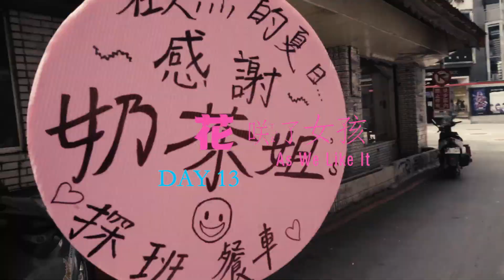《花咲了女孩》記住美一天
《花咲了女孩》
37天影片日記回顧